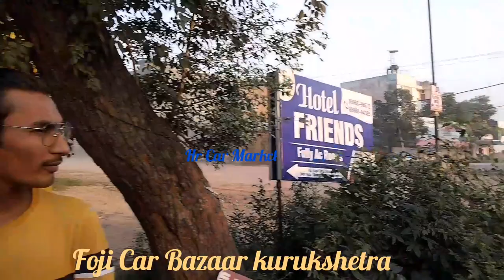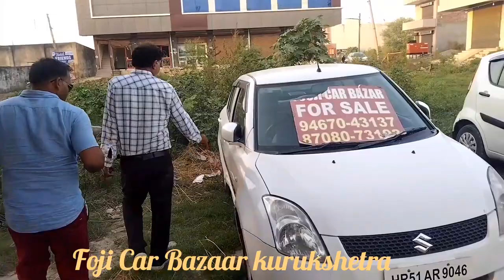Old Car in Haryana ,Fouji Car Bazaar Kurukshetra, 9467043137,8708073193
Alto, swift, wagnar all cars